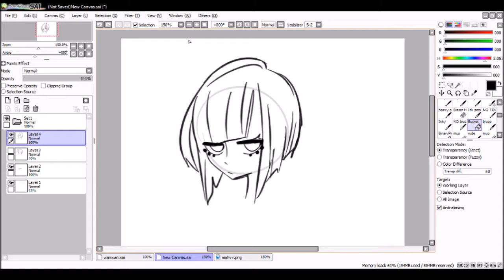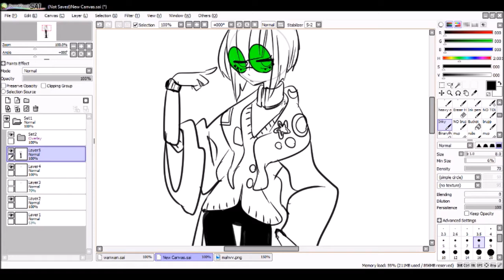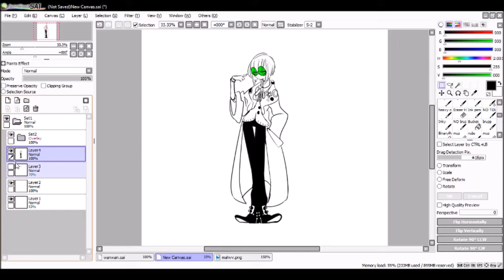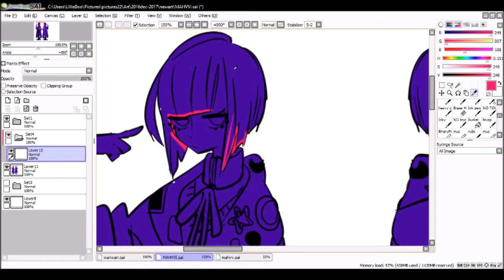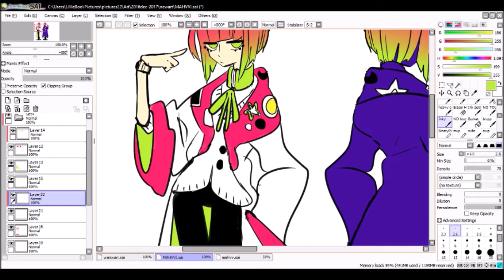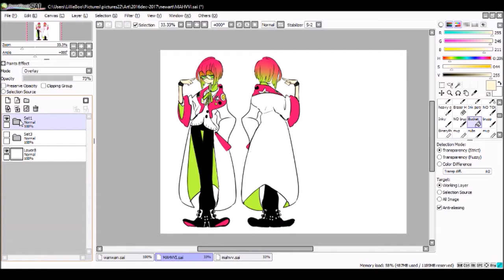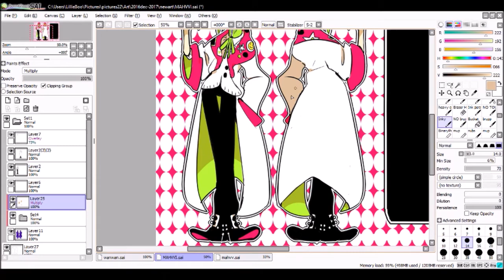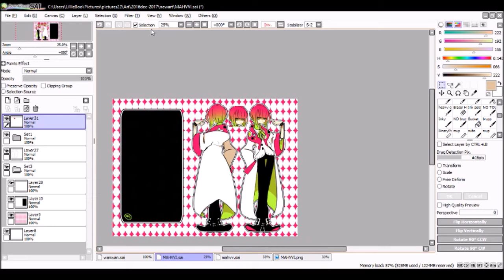◆Speedpaint◆ Mahv Revamp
I apologize i really don't upload often on youtube. I should do something about that maybe..
ANYWAYS, you guys remember that ref sheet speedpaint i did about a year ago? yea? cool, cause I redid it.

◆Programs◆
Screen Recorder - Open Broadcast Software
Video editor - Windows movie maker 2012